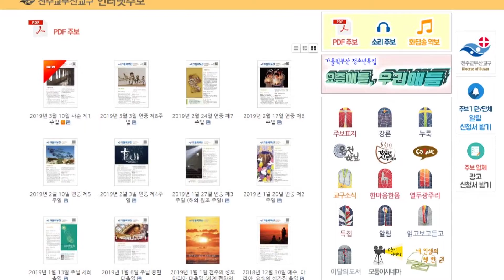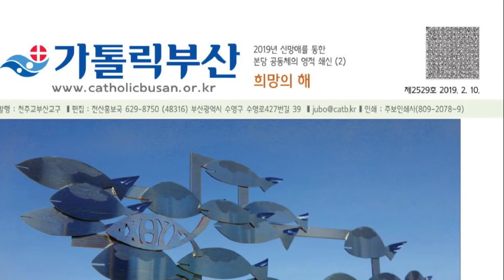부산․대구대교구 소리주보 제작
시각장애인이나 작은 글씨를 읽기 어려운 어르신들을 위해
‘소리주보’를 만들어 제공하는 교구가 점점 많아지고 있는데요.
최근 대구대교구가 소리주보 제작에 나섰고,
부산교구는 신자들이 소리주보를 더 가까이 접할 수 있도록 개편했습니다.